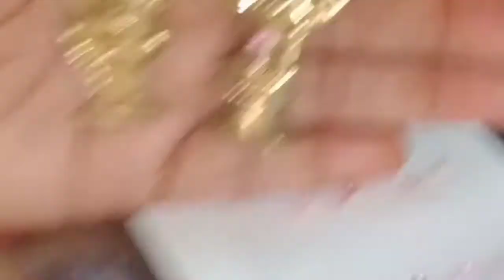Lakshmi Devi alamkaram